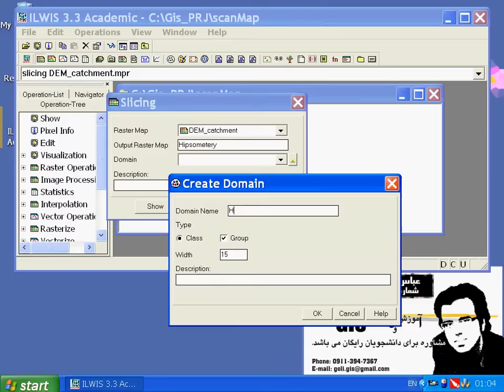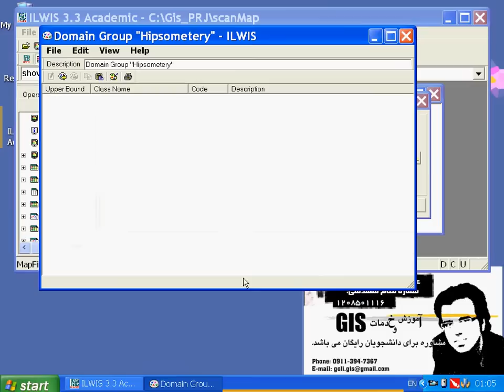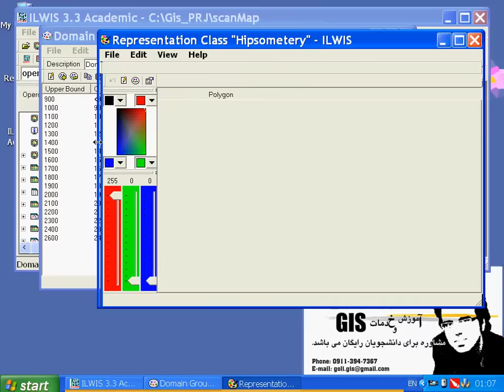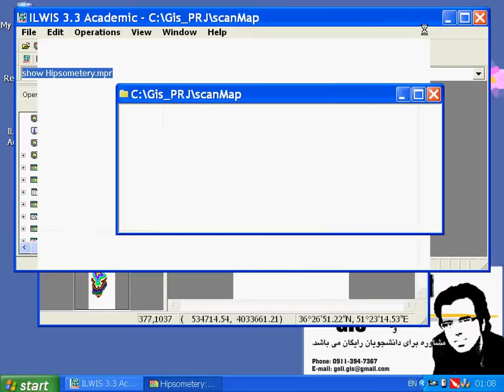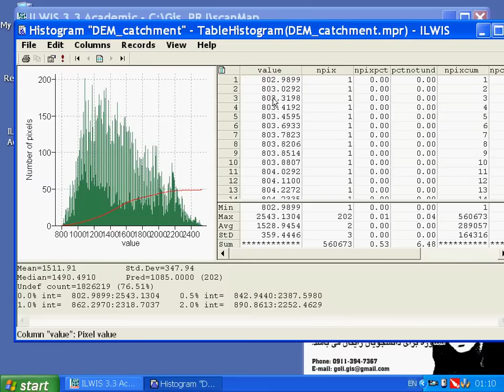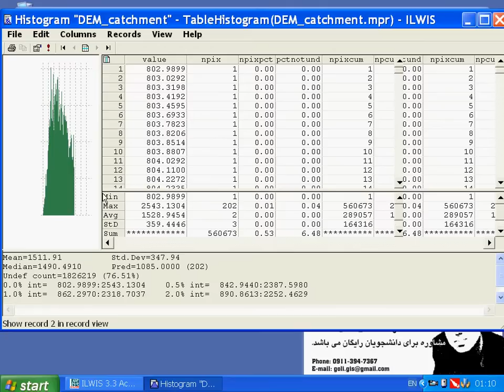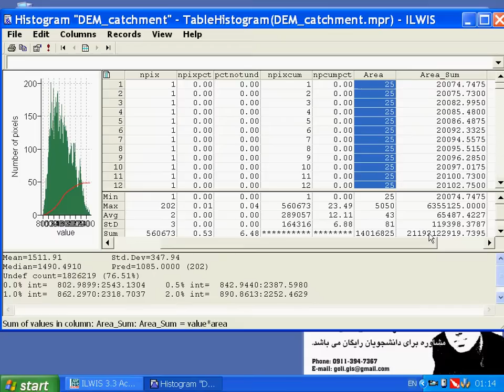ILWIS -12 - Hypsometry (Slicing-Majority Filter-Clip)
Hypsometry (Slicing-Majority Filter-Clip)